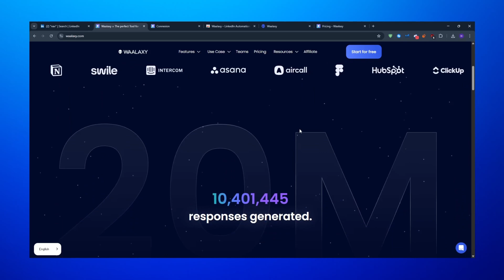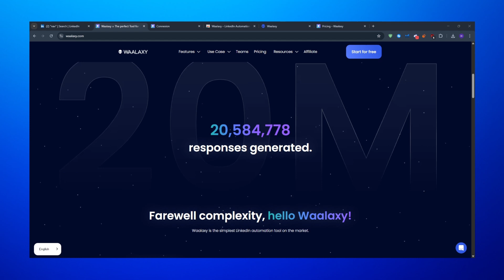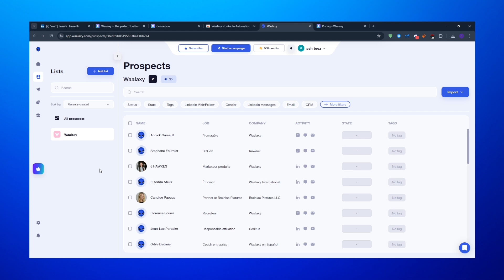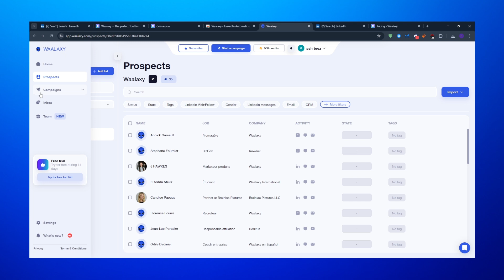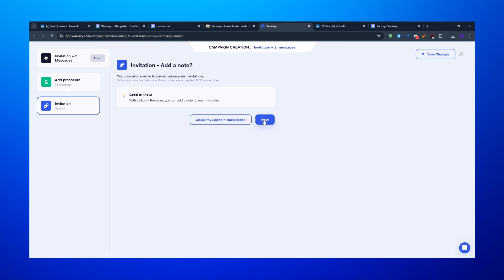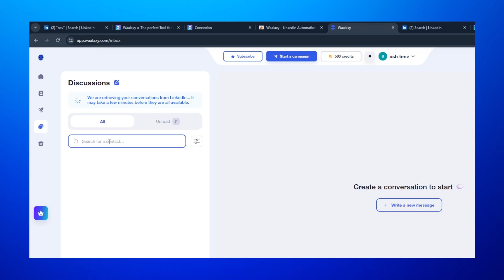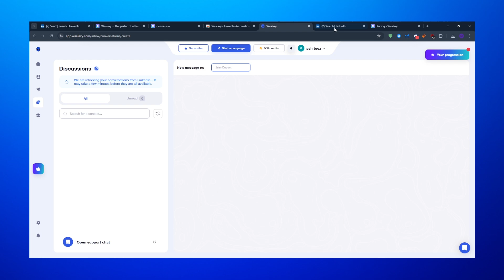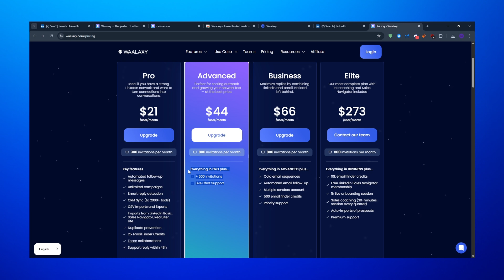Waalaxy Tutorial (2026) | How To Use Waalaxy For LinkedIn Outreach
In this video, I’ll show you how to use Waalaxy.

We’ll go step by step through how to set up your Waalaxy account, connect it to LinkedIn, create automated outreach campaigns, and manage your leads efficiently. By the end of this video, you’ll know exactly how to use Waalaxy to grow your network and generate leads on autopilot.